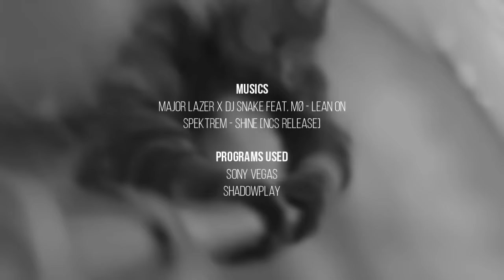[R6:Siege] Sensi Frag Movie 1.0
Programas usados:
Sony Vegas
Shadowplay